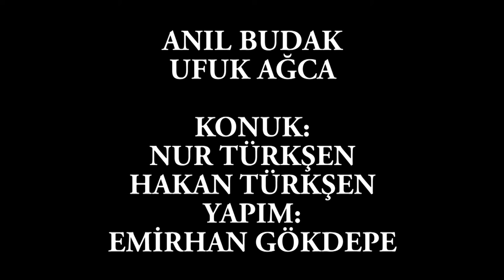Tuş Kilidi: S2B8 Nur Türkşen ve Hakan Türkşen, Moda Kuşu, Kaynanalar Dizisi